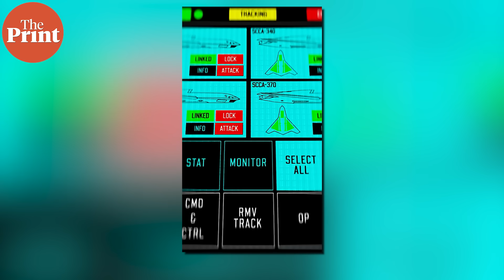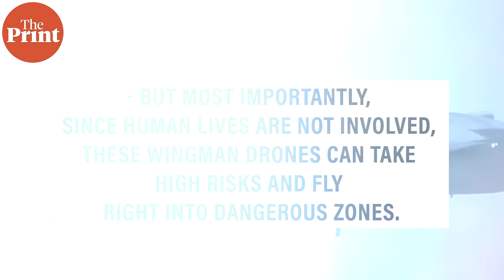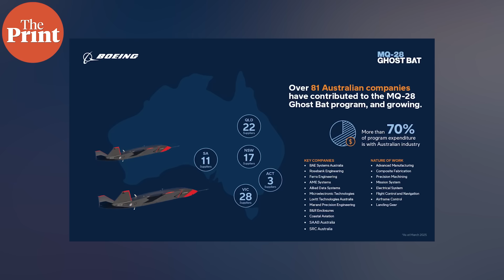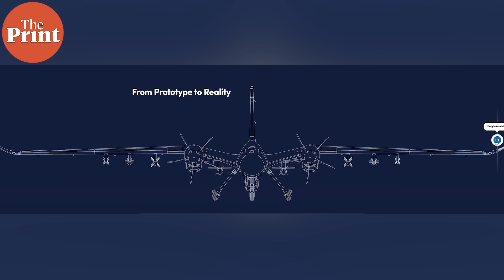5th-gen fighter jets may soon get a new wingman—Lockheed, Boeing's vision for drone team-up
Earlier this week, American defence and aerospace manufacturer Lockheed Martin unveiled the Vectis. It said that this was a Group 5 survivable and lethal collaborative combat aircraft, or CCA. In simple terms, the Vectis is an autonomous combat aircraft or a military drone. We look at the Vectis and other such drones in development.